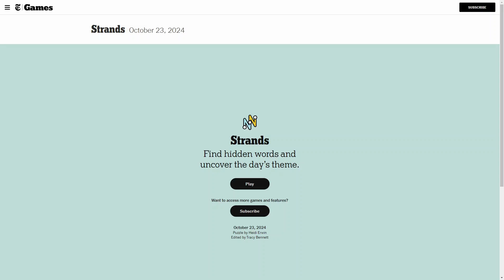AI Solve New York Times Daily Strands Puzzle #234: 10/23/2024 (ASMR)